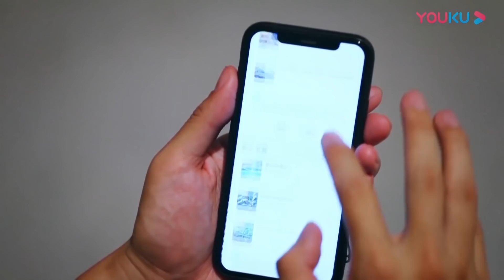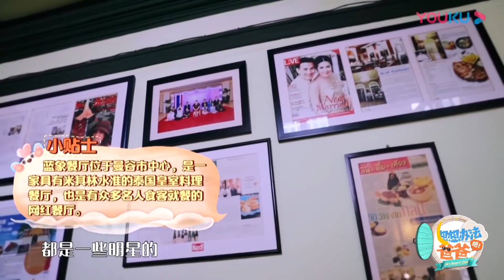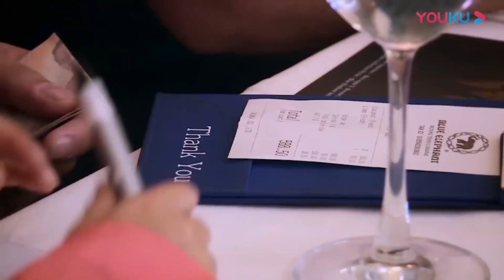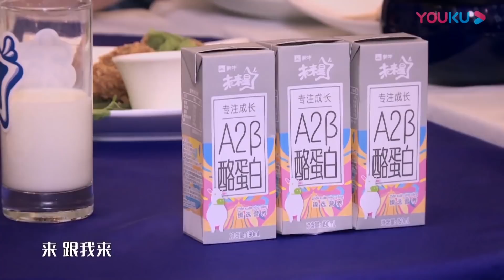[Get Smart! Dad] EP08 | Qi Wei/Li Cheng Xuan/Zhu Yin/Huang Guan Zhong | YOUKU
[Get Smart! Dad 想想办法吧！爸爸] Four celebrity families are taking a trip far from home. While the moms enjoying themselves, the dads need to find them with their kids. The family trip end up an exciting and joyful adventure.
★Starring: Qi Wei/Li Cheng Xuan/Zhu Yin/Huang Guan Zhong/Zhou Jia Wei/Hong Tian Ming/Huang Ying/Cao Shuai/Chen Fei Yu/Lucky/Debbie/Little Nine/TJ/JT/Victor/John
★12 Episodes